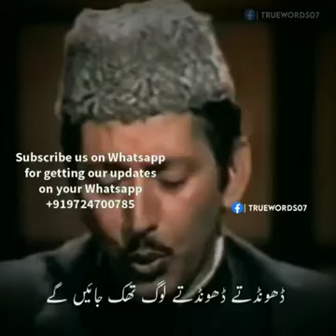ham Madina ma tahna nikel Jayne ga...MSC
muhammad Siddique channel